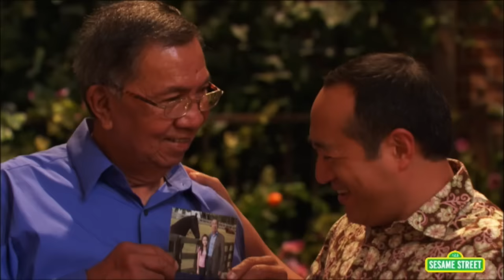Sesame Street - "Let's Hear It for Grandparents"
That's a dern catchy song; I wish there more to it.